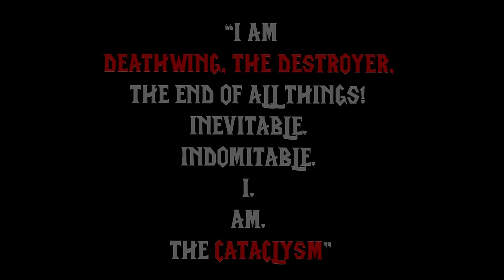The Swamps of Azeroth (1 Hour of World of Warcraft Lore)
Greetings, adventurers of Azeroth!

Explore the heart of Azeroth's iconic swamps in this captivating World of Warcraft journey. Embark on an adventure into The Swamp of Sorrows, Dustwallow Marsh, and the Wetlands to uncover rich lore and storytelling within these murky and dangerous lands.

Unveil the secrets of the Swamp of Sorrows, where ancient history intertwines with the tale of the Gurubashi trolls seeking to reclaim power with the malevolent god Hakkar the Soulflayer over 1,500 years ago.

Unearth Dustwallow Marsh's narrative, once a high plain devastated by the Great Sundering, now a battleground for the Horde and Alliance in their pursuit of dominance.

Delve deep into the lore of the Wetlands, exploring its transformation during the Cataclysm and the resilient spirit of its inhabitants. Discover the significance of Menethil Harbor, a crucial Alliance travel hub connecting Kalimdor and Northrend's Valgarde.

Discover the unique denizens of these regions - orcs, green dragons, Lost Ones - and the ancient rivalries that define their existence. Encounter the challenging environments with high humidity, relentless rainfall, and lurking treacherous creatures throughout these lands. Join us on an epic exploration of these perilous and historically rich swamps.

Chapters behind the Swamps of Azeroth:

00:00 - 00:12 - The Swamps of Azeroth
00:12 - 16:39 - The Swamp of Sorrows
16:39 - 16:53 - Across the Great Sea
16:53 - 35:41 - Dustwallow Marsh & Theramore Isle
35:41 - 35:55 - Journey to the Eastern Kingdoms
35:55 - 51:13 - The Wetlands
51:13 - 51:34 - The Tale of the Swamps

Join us as we uncover the mysteries of Azeroth's landscapes and legends.

Adventure awaits!

Join us every Friday for captivating tales from World of Warcraft's expansive lore. From zones and dungeons to characters and more, our journey into Azeroth's tales has just begun. Don't miss out on the adventures that await!

Appreciate your viewership!

In the realm of reality, these narratives are painstakingly woven over countless hours and days. All in-game clips are culled from both World of Warcraft and World of Warcraft Wrath of The Lich King Classic. The script is meticulously penned and supervised by two adept storytellers, brought to life with the aid of modern artificial intelligence. Our channel springs to life as the twin guardians of the Karazhan Library regale these tales.

The tales serve a dual purpose: to captivate those in search of Azeroth's lore and as a channel for creative expression. The assistance of artificial intelligence for Galadriel's voice ensures a consistent, dependable, and private conduit for our storytelling endeavors. We extend our hopes that you revel in the tales of Azeroth as unveiled through the parchment within our enchanting library.